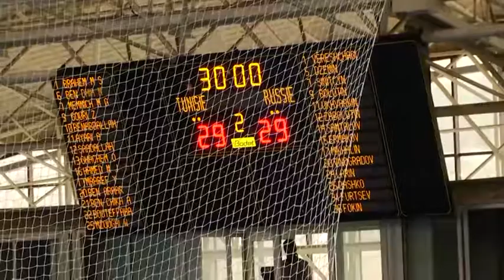2017 07 23 EMISSION HANDBALL 22H30 MONDIAL U 21